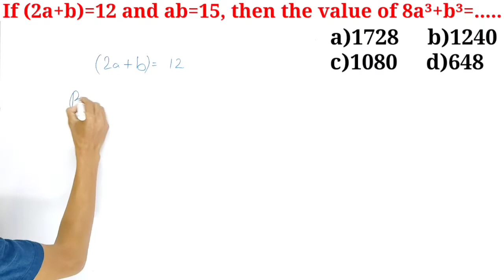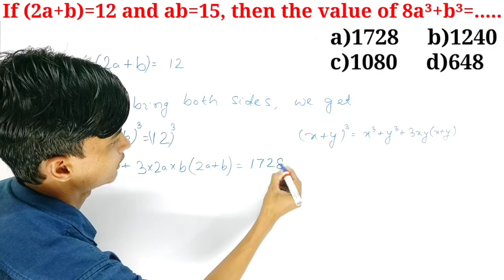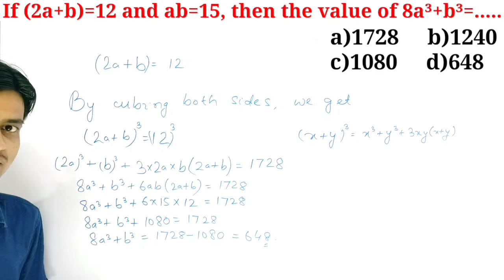The value of the polynomial. In Hindi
We learn, how to find the value of the polynomial 8a³+b³.